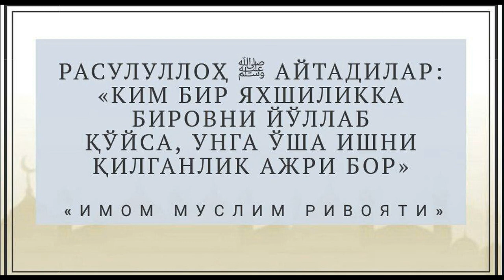60/Фиқҳ аҳкомлари дарсидан. Абдуллоҳ Зуфар ҳафизаҳуллоҳ.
Каналимизга аъзо бўлиш учун ушбу ссылкани босинг!